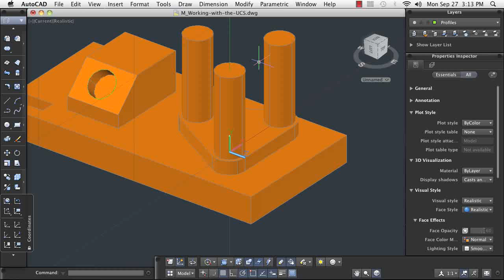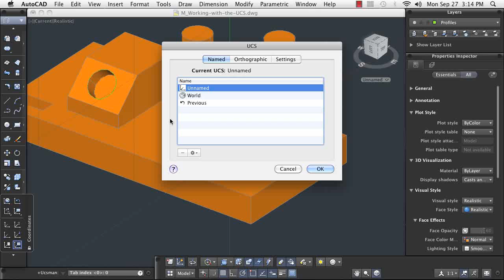AutoCAD for Mac: Working in 3D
This video demonstration describes the 3D coordinate system, and how to define a custom coordinate system, control the display of the coordinate system icon, and acquire a point in 3D space.